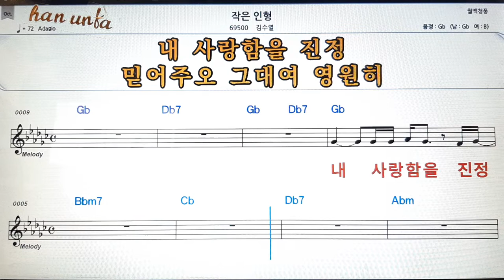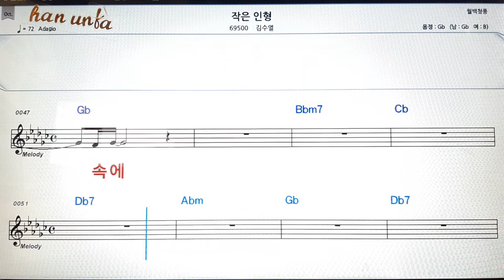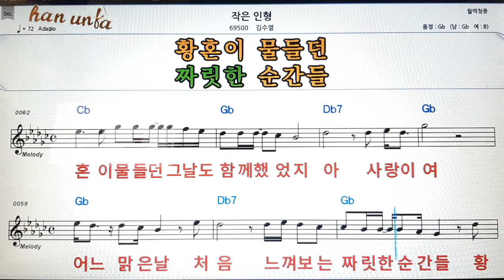작은 이별/김수열👍노래 반주, 코드 악보,가라오케💋Karaoke*Sheet Music*Chord*MR